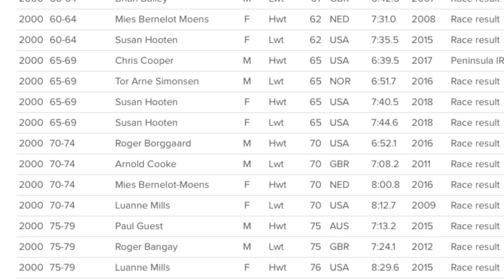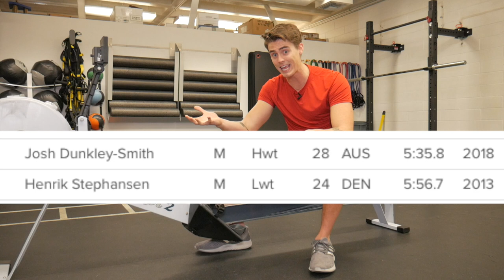Rowing Machine: What's a "GOOD" Row Pace?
GET THE STUFF I USE:
My Podcast Mic

Concept2 Model D with PM5 Performance Monitor

WaterRower Rowing Machine

Rowing Machine Mat

My Protein Powder

The BEST Massage Gun

My Primary Video Camera

My Recommended Dumbbell Set